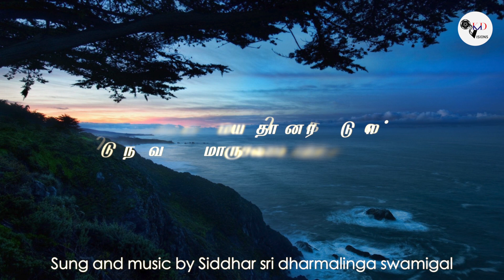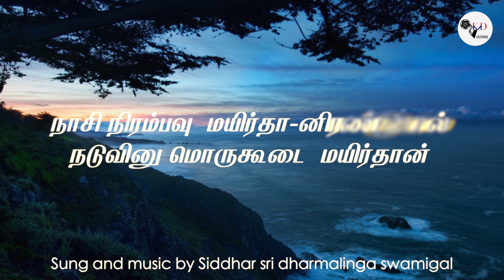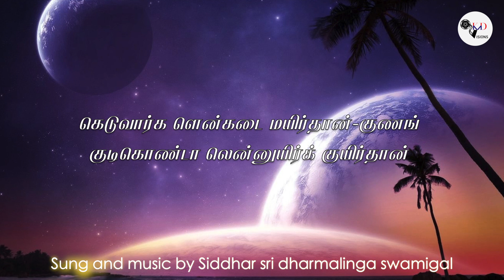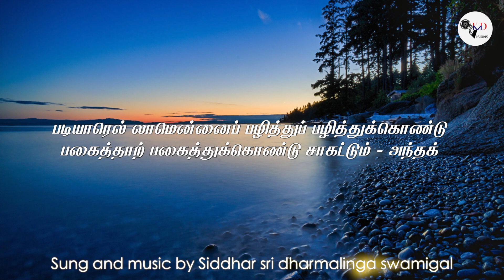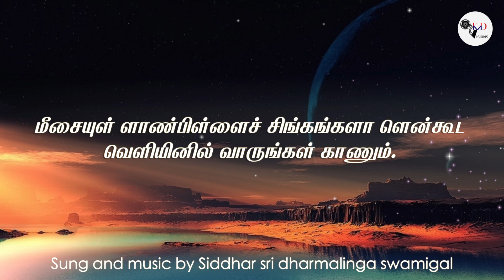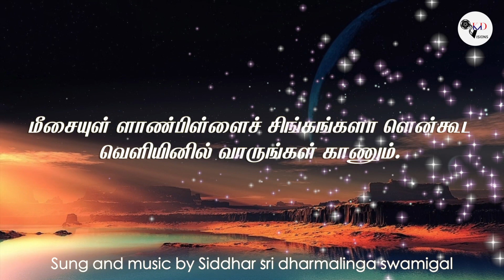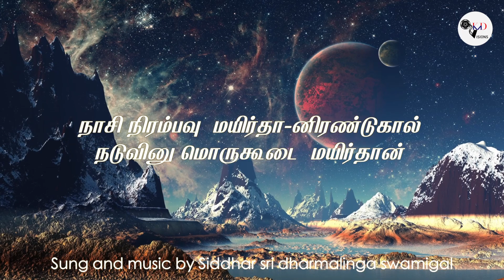மீசை உள்ள ஆண் பிள்ளை-குணங்குடி மஸ்தான் பாடல். (Sung and music by Siddhar Sri dharmalinga swamigal)